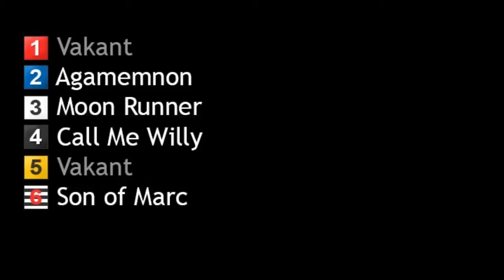20130526 lopp 4 Järbo Race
GHS Hundkapplöpning Järbo 20130526 lopp 4 Järbo Race